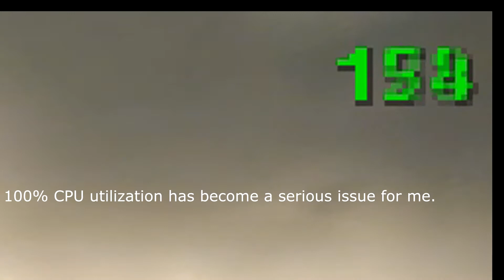Battlefield 4 - 100% CPU Usage & Framerate Drops (Crossfire)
EDIT: It seems the culprit is framerate. Locking the FPS to 70-80 allows me to run the game on high settings without any visible FPS drop whatsoever, running a single 7970. GPU and CPU usages drop by up to two thirds and temperatures decrease substantially. To do this yourself, add "gametime.maxvariablefps 70" (70, or any preferred FPS cap) without quotations to a new file called user.cfg in the battlefield 4 directory; I have to wonder what it is that runs bound to FPS, assumedly physics calculations or something similar; completely unnecessary seeing the very limited tickrate for multiplayer. The sad thing about this design means that 144hz monitors cannot be experienced due to limitations in (seemingly) the engine.

Original Description:
Don't get me wrong, FPS of 120-150 would be absolutely amazing to have, if I were able to have it consistently. Sadly, even after replacing motherboard and CPU, I am still not able to make the most of my crossfire setup.

Through research and testing, I am going to proceed on the assumption that the crossfire itself is the culprit for my full CPU utilization and resulting frame rate drops in-game. When the frame rate drops below 100, you can assume that I had a significant stutter which may not be as apparent in the recording. While alt-tabbed to windows, this is seen as freezing of the cursor while moving the mouse.

I am running an i5 4690K at stock ratio; a higher clock would indeed increase performance, but it will not lower the utilization of my CPU, which is seemingly causing the instability in my FPS. Regardless, an OC to around 4.4GHz will certainly be one of the steps in problem-solving this issue. [Edit: Overclock unsuccessful at resolving the issue]

As for my crossfire, I have two AMD cards, consisting of an ASUS 7970 TOP and an XFX R9 280X Black. I have matched their clock speeds by underclocking the 280X, as the temps of the 7970 are a little high for my case's current airflow.

While making this recording, the GPUs were running at roughly 35% performance each. When deactivating crossfire, a single card will easily reach 100% while the CPU sits comfortably at around 60%. Without benchmarking these results, I'm going out on a limb and guess that 70% GPU utilization (35%*2, for the two cards) is less than the 100% raw processing power from a single card, even if my master card (the solo active card, when crossfire is disabled) is the lower-performing 7970.

If I cannot find a solution to this CPU usage issue, I'm probably going to sell and "upgrade" to a single, more powerful GPU.